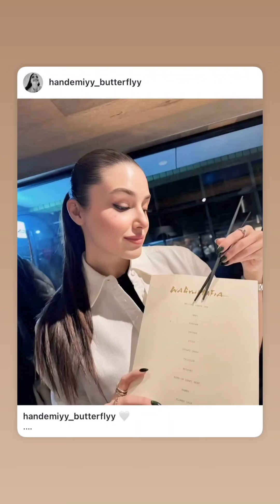Hande Ercelin mükemmel görüntüləri Geldi